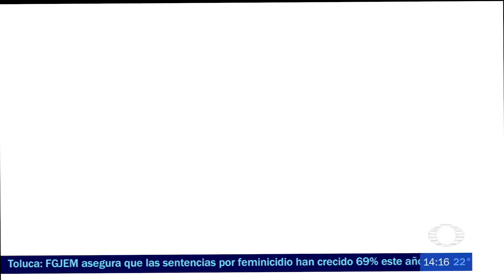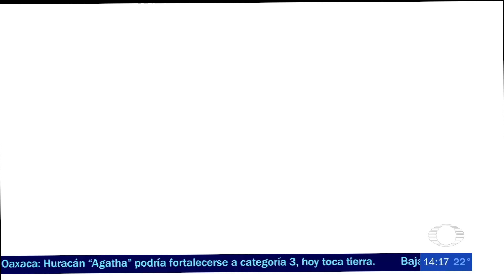Usuarios de motocicletas. (Alejandra Guzman)